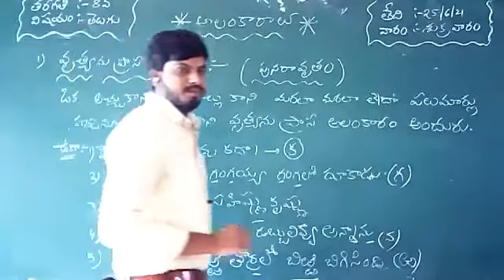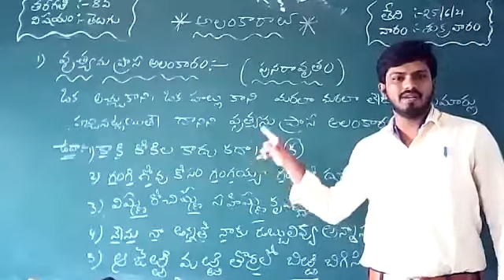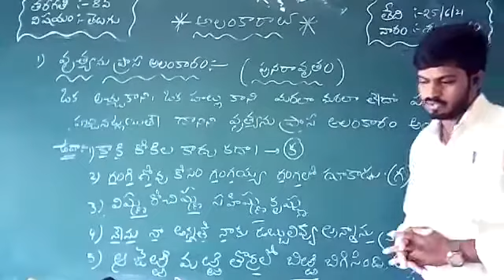gvre2lessonsvyakaranamgvrtelugu || వృత్యనుప్రాస అలంకారం || తెలుగు || జీ.వి.ఆర్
gvre2lessonsvyakaranamgvrtelugu || వృత్యనుప్రాస అలంకారం || తెలుగు